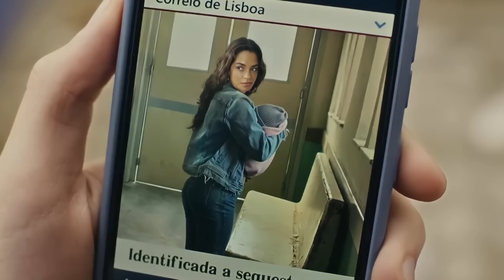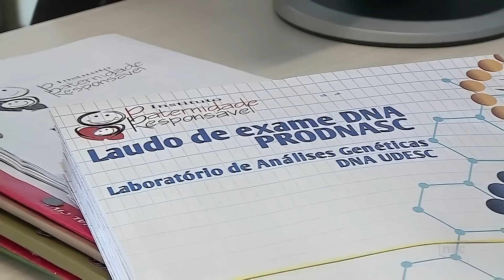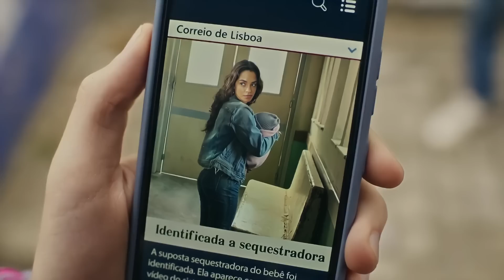TRAVESSIA - Brisa É PRESA APÓS FALAR COM CIGANA! Mas OTO SALVA ELA DA PRISÃO com PROVA SECRETA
TRAVESSIA - Brisa É PRESA APÓS FALAR COM CIGANA! Mas OTO SALVA ELA DA PRISÃO com PROVA SECRETA - Resumo da novela Travessia capítulo de hoje assistir ao vivo.

🔴 Mais vídeos e REVELAÇÕES CHOCANTES da novela Travessia da Globo

Personagens TRavessia: Brisa, Óto, Ari, Chiara.

Resumo novela Travessia 2022, assistir Travessia capítulo completo da Globo, Travessia capítulo de ontem, último capítulo de Travessia, final da novela Travessia amanhã, Além da Ilusão, Cara e Coragem, A Favorita, O Cravo e a Rosa.